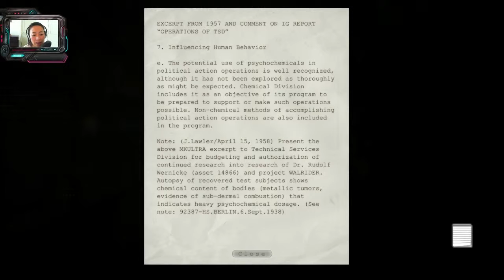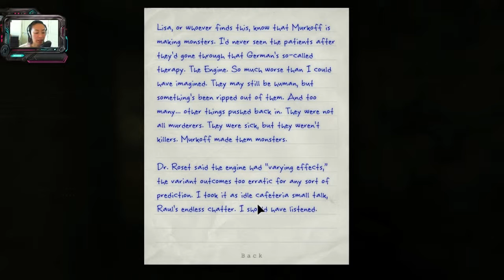Whistleblower | Ep 3 | MURKOFF MADE THEM KILLERS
Still running from the Cannibal. Still need an escape.

MUSIC ▹
‣ Martin Landh | Racing Hearts 1